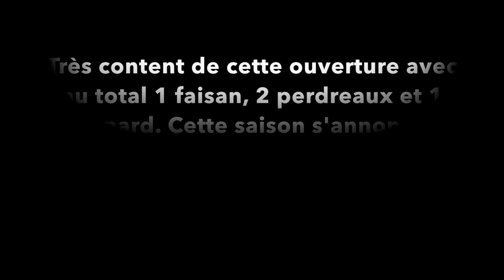Ouverture de la chasse 2016 Petit gibier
Excellente ouverture de la chasse dans les Landes avec trois générations !!!

Un moment que rêve d'avoir un chasseur dans sa vie : faire des doublés lors d'une ouverture !!!

QUI SUIS-JE ?

Je suis un jeune chasseur, chassant dans les Landes (40) et dont mon principal objectif est de faire partager ma passion sous différent format.

MES MODES DE CHASSE

Je chasse particulièrement à la palombière au sol, battues dans tous le departement, à l'approche comme à l'affut. Mais aussi la chasse à l'étranger.

De quoi vous faire partager pas mal de vidéo.

J'ai ma chaine youtube qui va permettre de partager la passion de la chasse sous format de vidéo.

Puis ma page facebook pour vous tenir au courant des derniers évènements

Et sur Snapchat dans quelques jours pour vous tenir au courant des instants présents qui seront retransmis sur Facebook.